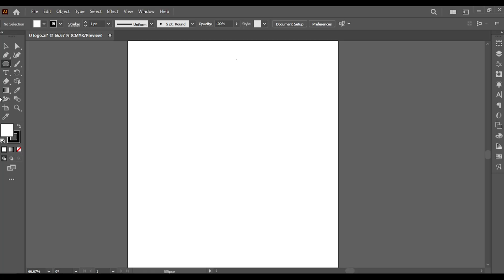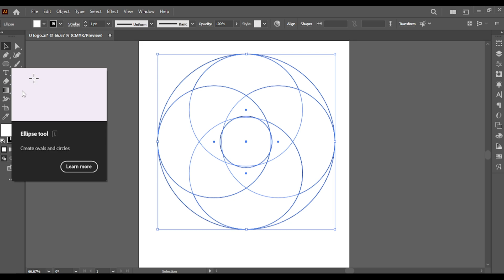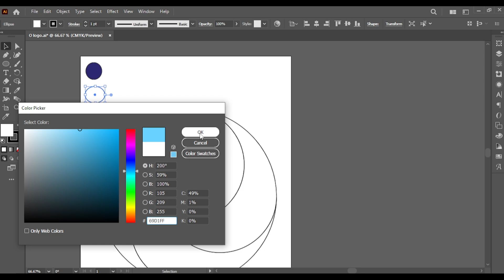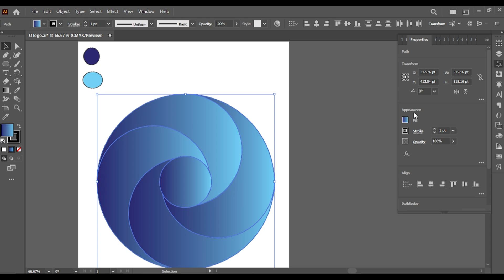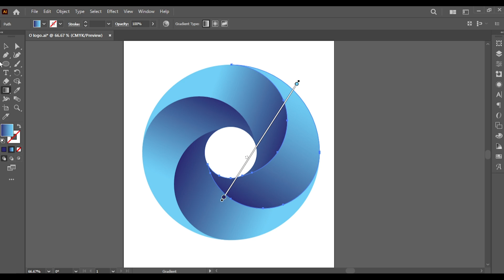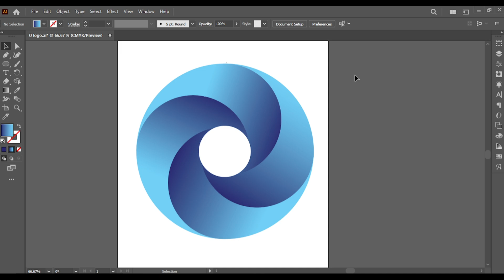Letter O logo design in Adobe illustrator tutorial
How to make O logo design in Adobe illustrator